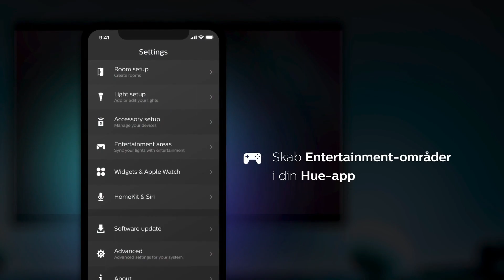Sådan her installerer du Hue Sync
Synkronisér din Hue-belysning med film, musik, og spil.

Download Hue Sync app'en til PC eller Mac for at synkronisere dine Hue-lamper med film, musik, og spil. Denne video forklarer hvor enkelt det er at komme igang.